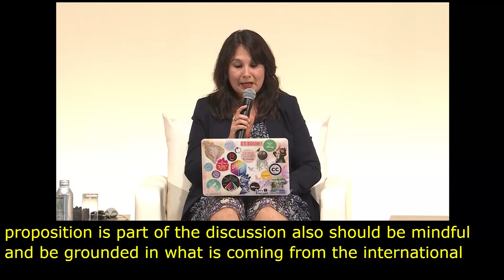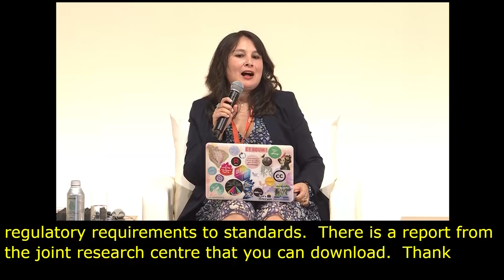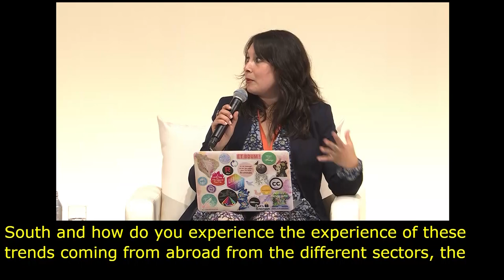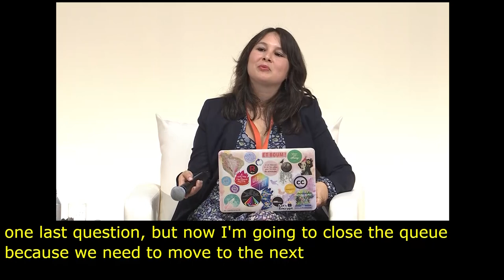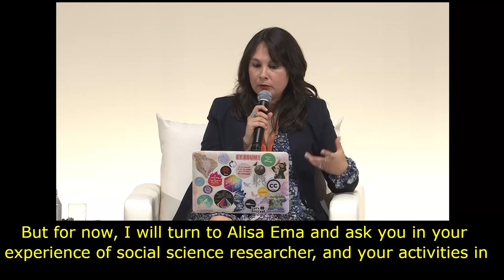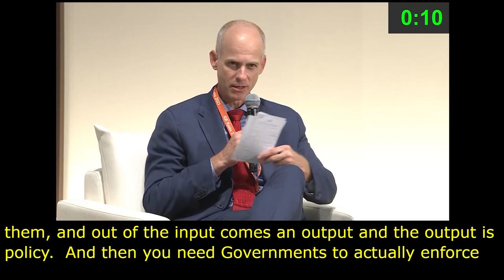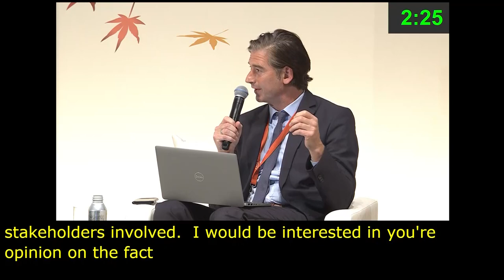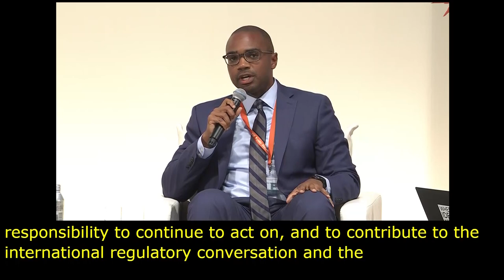IGF 2023 Day 2 Plenary Hall MAIN SESSION 3 French